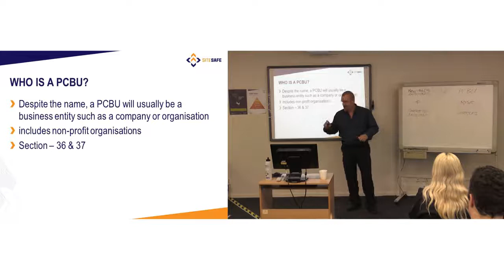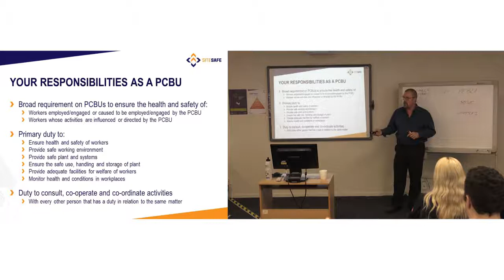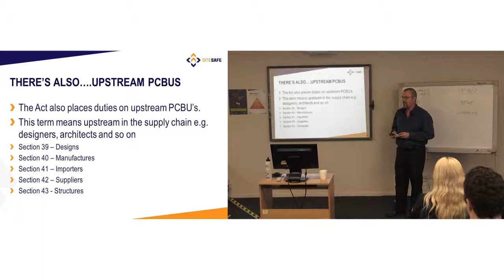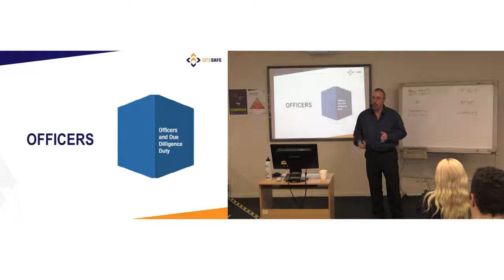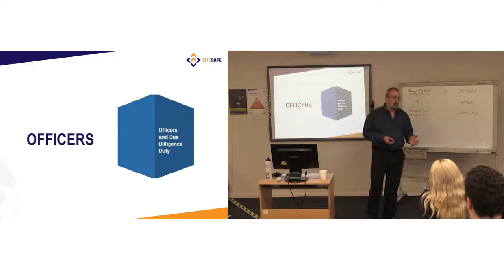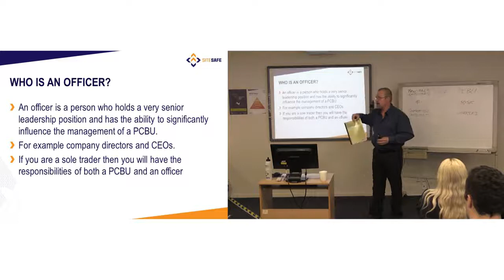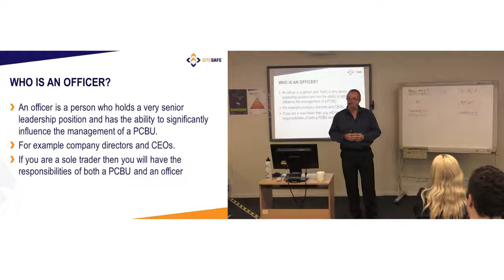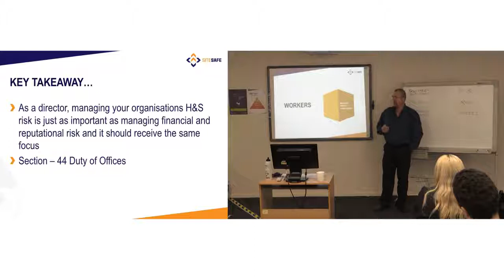HSWA PCBUs and Officers Part 2 of 6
An explanation and discussion of the 'PCBU' and 'Officer' terms from the New Zealand Health and Safety at Work Act 2015